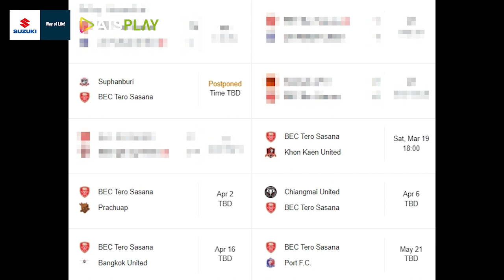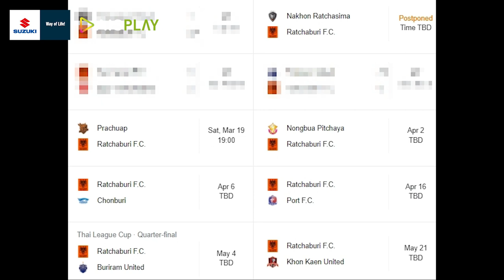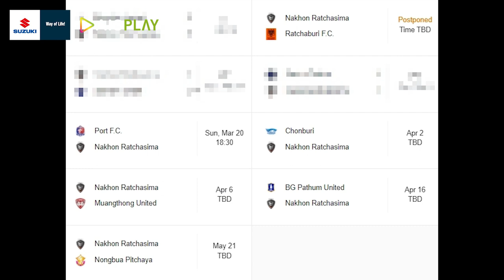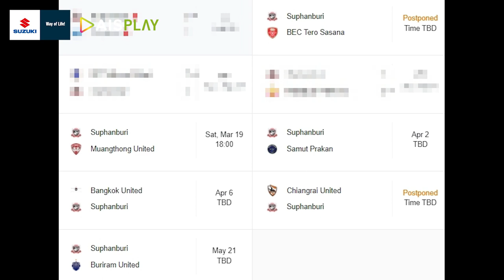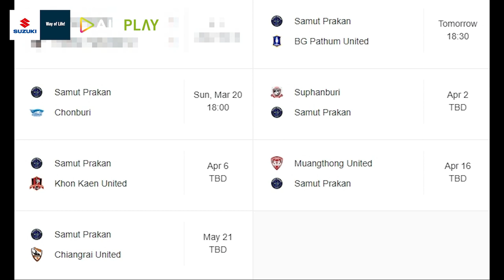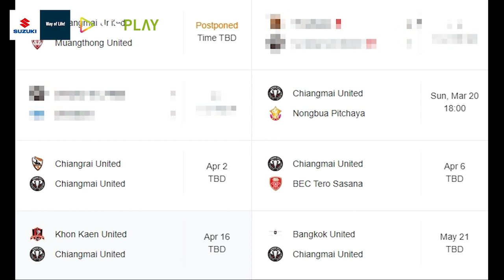6 นัดอันตราย!! เช็คโค้งสุดท้าย 7 ทีมวัยรุ่นหนีตาย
เซอร์ไพร์สแห่งปี ฤกษ์ดีของการออกรถใหม่ กับ SUZUKI SUPER SURPRISE DEAL(ซูซูกิ ซุปเปอร์ เซอร์ไพร์ส ดีล) รวมดีลโดนใจ เซอร์ไพร์สทุกรุ่น ออกรถยนต์ซูซูกิวันนี้ เลือกรับข้อเสนอเดียวกับมอเตอร์โชว์ ซูซูกิช่วยผ่อนนานสูงสุด 10 เดือน หรือเลือกรับขับฟรี 120 วัน หรือเลือกรับส่วนลดอุปกรณ์ตกแต่งมูลค่าสูงสุดถึง 50,000 บาท พิเศษ! บัตรเติมน้ำมัน มูลค่า 3,000 บาท เมื่อออกรถสวิฟท์ หรือ เซียส

รับเซอร์ไพร์สจัดหนักก่อน 30 เมษายนนี้ สนใจสอบถามรายละเอียดเพิ่มเติมได้ที่โชว์รูมรถยนต์ซูซูกิทั่วประเทศ หรือ